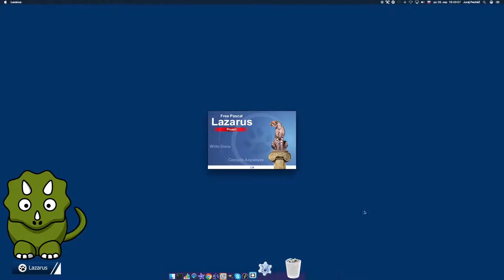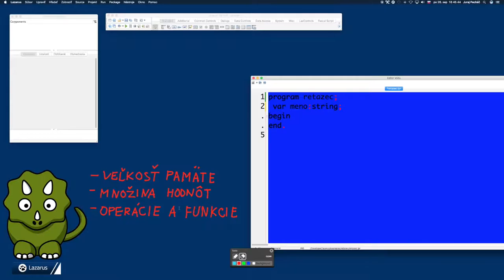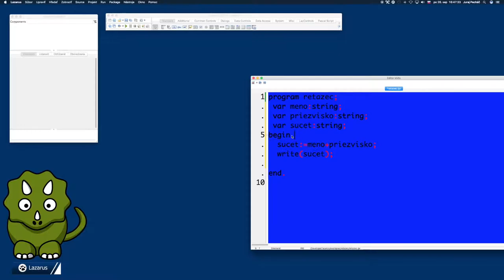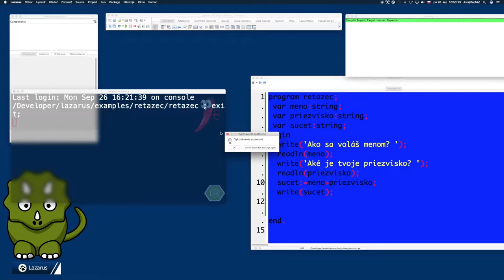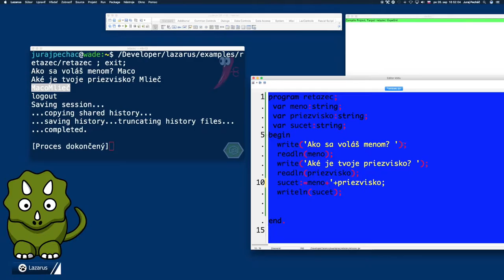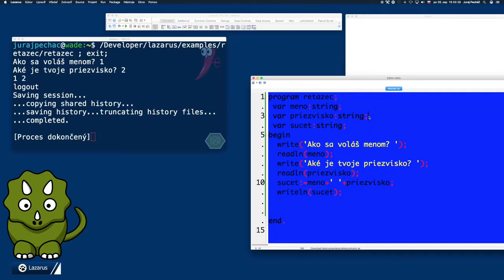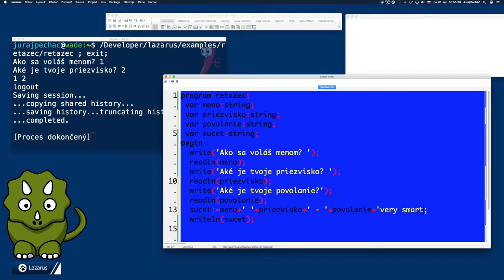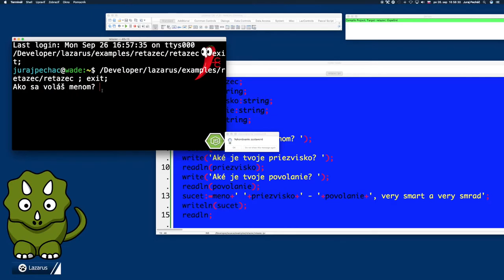85..časť ☞ Very smart a very smrad ║Pascal Lazarus pre začiatočníkov║ Programovanie s Yetim